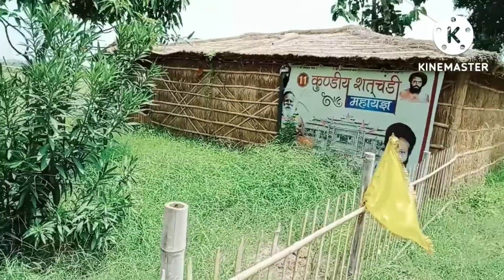jamuna ghat delhi ka.jai ho jamuna mayi .jeevan Singh vlogs uttrakhand...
jamuna ghat delhi ka aur sundar si kutiya sant logo ki
jai ho jamuna mayi apki sda jai ho
jai ho Radha Rani ki
bhgwan Krishna jamuna kinare jate the khelne
Radha Rani ki pyri thi jamuna